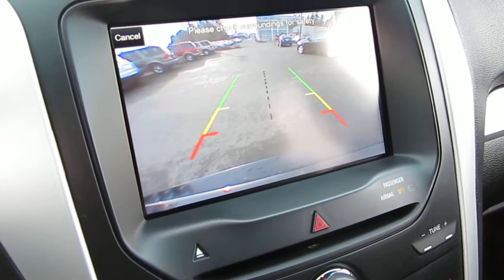2013 Ford Explorer XLT 4WD, Crystal Black - Stock# 606627 - Nav, backup cam